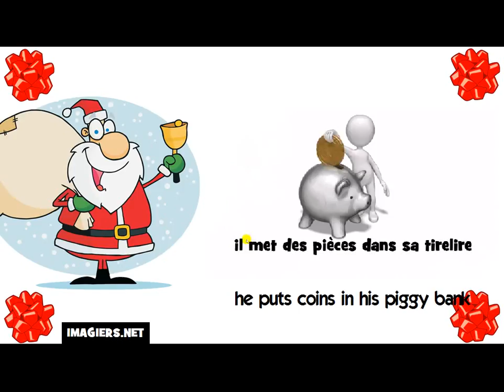Learn French with Santa # he puts coins in his piggy bank